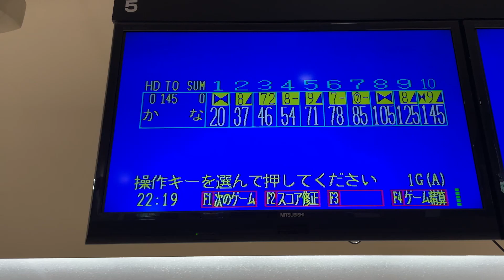リーグ戦後にチームKメンバーとアメリカンで1Ｇ投げてみた♡ボウリング女子の練習風景115（Bowling Practice）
6回！

▼ボール
900GLOBAL、クルーズ・ブラックベリー(CRUISE BLACKBERRY)、13ポンド

▼リスタイ
ABS・マルチリスト・右M

ボウリングにハマってマイボールを7個作りました。

I got into bowling and made seven of my own balls.

2020年1月17日からYouTubeの配信を始めました💖